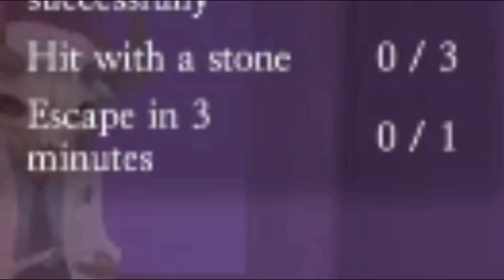Play escape with my clan!- (Part.1) Granny's House Online/ Juego escape con mi clan!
Hello everyone, I bring you a new video, playing normal escape with my clan, it was very fun! I hope you enjoy. 🥳/ Hola a todos, hoy les traigo un nuevo vídeo jugando escape normal con mi clan, fue súper divertido! espero lo disfrutes.

࿊|Aɴɢʀʏ